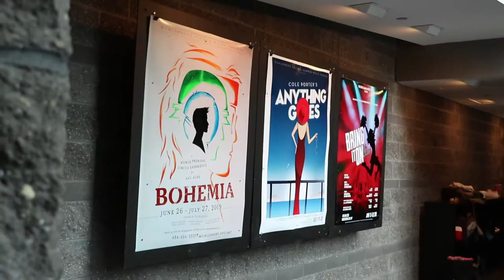DAY ONE! Muhlenberg Summer Music Theatre 2019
Meet the cast and company of Muhlenberg Summer Music Theatre's 2019 season, as we embark on another summer of world-class musical theatre for the Greater Lehigh Valley!

muhlenberg.edu/smt

22 May 2019
Video by Mia Shmariahu